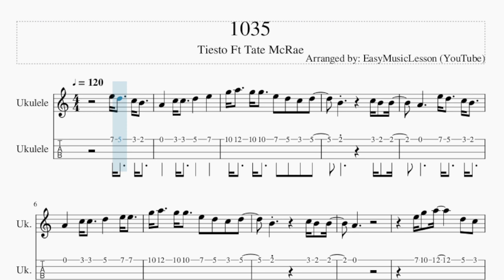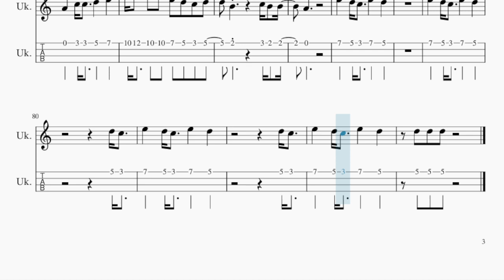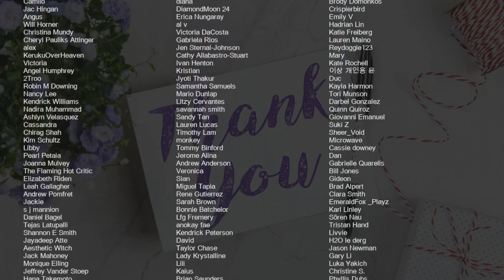Ukulele Tab: How to play 1035 by Tiesto Ft Tate McRae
Comment and let us know how the videos have helped you. It keeps us going! :)Here is a sheet music/tab video on the song 1035 by Tiesto Ft Tate McRae on the ukulele tab. A ukulele tab arrangement which is transposed to notes that are easily played by ukulele tab, for the song 1035 by Tiesto Ft Tate McRae.

EasyMusicLesson2 teaches you to play the your favorite instrument, through well-arranged sheet music so that you too can learn how to play 1035 by Tiesto Ft Tate McRae on the ukulele tab as fast as you can. A ukulele tab with backing tracks to help your play the song better.

Chords of Ukulele arrangement:
A Min   C Maj   G Maj   D Maj   A Min   C Maj   G Maj   A Min
C Maj   G Maj   D Maj   A Min   C Maj   G Maj   D Maj   A Min
C Maj   G Maj   D Min   A Min   C Maj   G Maj   D Maj   A Min
C Maj   G Maj   D Maj   A Min   C Maj   G Maj   D Min   A Min
C Maj   G Maj   D Maj   A Min   C Maj   G Maj   D Maj

Melody notes of Ukulele:
E5 D5   C5 B4   A4   C5 C5   D5   E5
G5 A5   G5 G5   E5 D5 C5 D5
B4       C5 B4 B4
A4     E5 D5   C5 B4
A4   C5 C5   D5   E5 E5
A4
E5 G5 A5     D5 C5
D5 C5 D5 C5 D5   D5 C5
D5 C5 D5 C5 D5   C5 D5 C5
E5 A4 A4 A4 G4 A4
E5 E5 G5 A5     D5 C5 D5
C5 D5 C5 D5   C5 D5 C5 D5
C5 D5 C5 D5 E5   A4 A4 G4 A4
E5 A4 A4 A4 C5   D5 E5
E5 E5 E5
E5 A4 A4 A4 C5   C5 B4
E5 E5 E5
G5 E5 D5 C5 D5   D5 E5
E5 E5 E5
A4
E5 D5   C5 B4
A4   C5 C5   D5   E5
A4       E5 A5 A5 A5
A4
E5 A4 A4 G4 A4
E5 E5 G5 A5     D5 C5
D5 C5 D5 C5 F5 F5 F5 E5 F5
E5   D5   E5 E5 E5
E5 E5 E5
E5 E5 E5
E5 E5 E5
A4
A4
D5 C5
E5   D5 C5   E5   D5
D5 C5